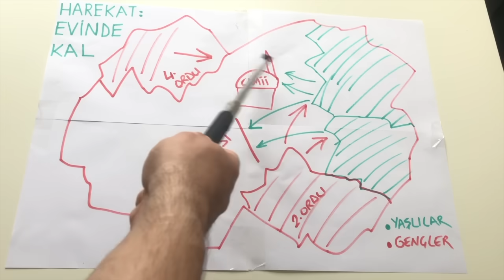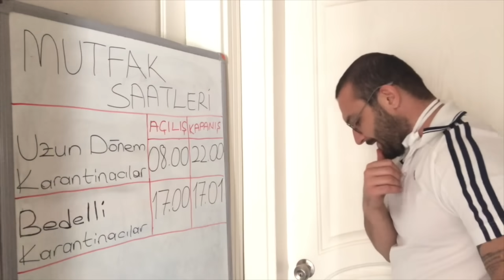Dede & Babaanne Temalı Kolaj - Aykut Elmas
Merhaba;
Özellikle "Dede ve Babanne" teması sevenler için... Buyursunlar
Bazı videolarda müzik sesi gelmiyor ya da komple kapalı olabilir, çünkü şarkılar teliften etkileniyor. Takılmayın, ileri sarın :)

Beğenmeyi veya beğenmemeyi,
Değerli yorumlarınızı iletmeyi lütfen unutmayın.

İyi Seyirler